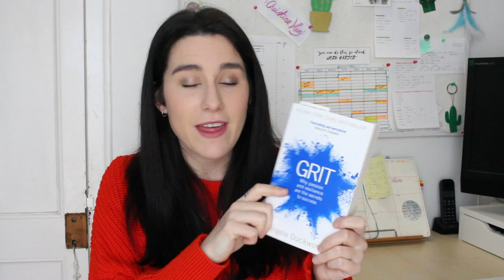Mis últimas lecturas · WRAP UP MARZO 2018 | Christine Hug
Hola! En el vídeo de hoy os hablo sobre los libros que he estado leyendo :) Ésta vez no hay manga porqué he seguido con las mismas historias largas (Naruto, etc). RECOMENDADME libros que os hayan encantado! :D

LIBROS MENCIONADOS:
-Nadie como tú
-It’s not how good you are, it’s how good you want to be
-Usted puede ser lo bueno que quiera ser
-Trono de cristal 5 (Imperio de tormentas)
-El océano al final del camino
-The ocean at the end of the lane
-GRIT (Inglés)
-GRIT (Castellano)
-Zero waste home
-Residuo cero en casa
-Remember me?
-¿Te acuerdas de mi?
-Amor con fecha de entrega
-Cariño, cuánto te odio
-Percy Jackson y el ladrón del rayo

MI LIBRO · DIARIO BULLET:
Talavera (baldosas)

·Editado con Final Cut Pro X
·Grabado con: